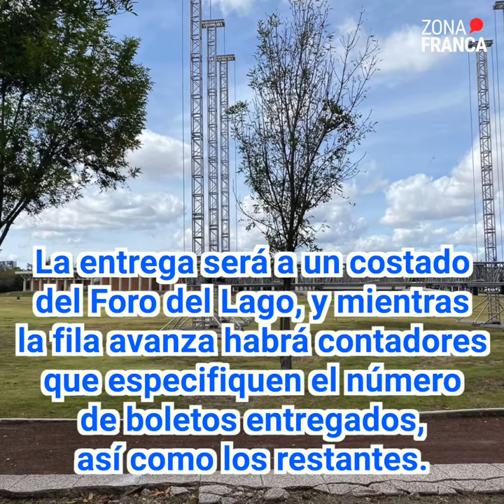Leoneses "llevarán mano" en accesos gratuitos a conciertos | EnTendencia🎶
La ola de conciertos internacionales y nacionales en la Velaria (Foro Mazda) en la Feria Estatal de León priorizará darle pulseras de accesos gratuitos a los leoneses, mientras que los foráneos tendrán menos accesos.